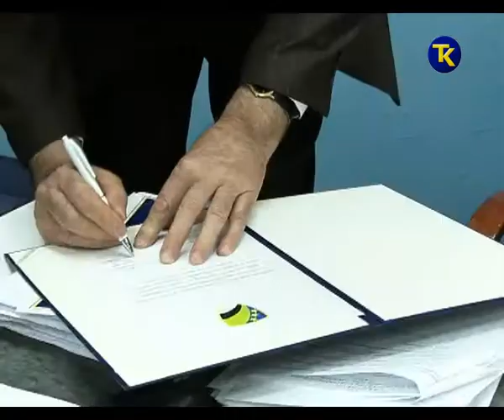VANREDNA SKUPSTINA TK 24 3 2017